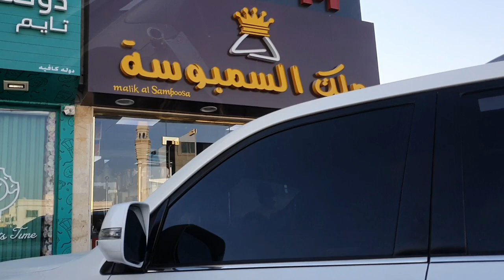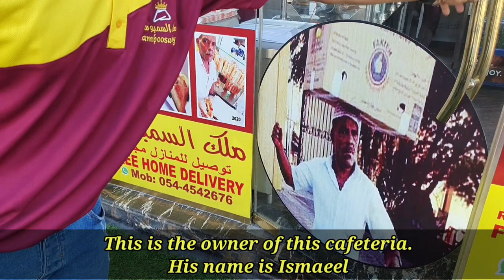SAMBOOSA KING || UNIQUENESS || THE DOCTOR'S RECIPE || VLOG 18